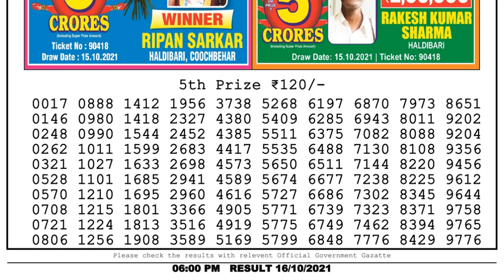Lottery Sambad Lottery Live 6pm 16.10.21 nagaland state lottery result